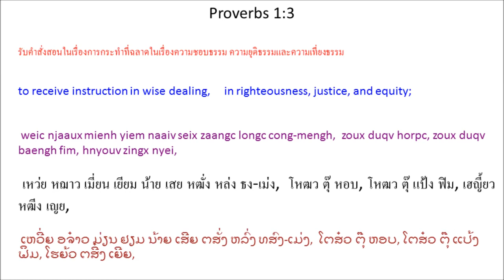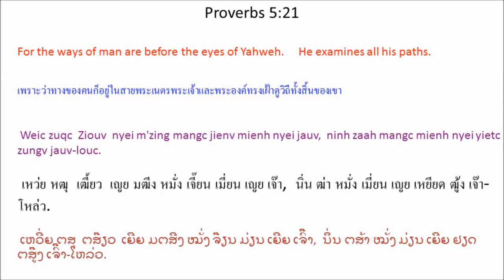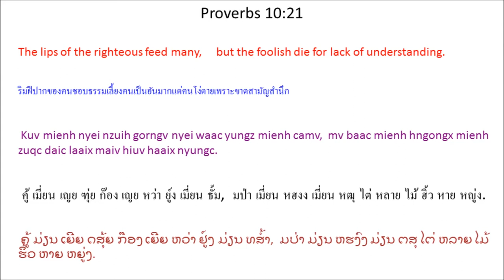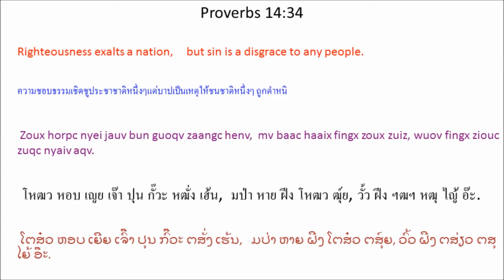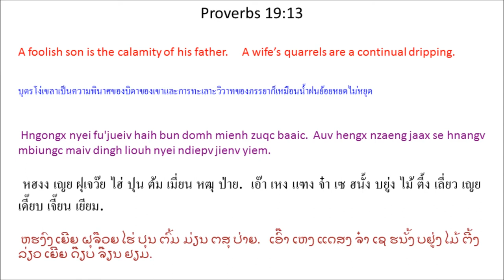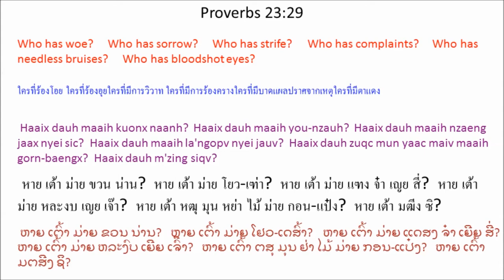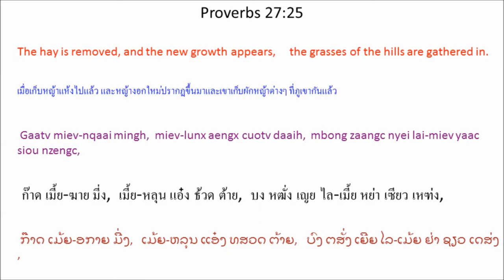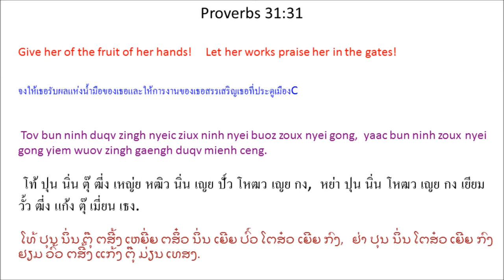Mien Audio Bible - Proverbs (Cong-Mengh Waac) พระคัมภีร์ภาษาเมี่ยน - ธง-เม่ง หว่า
Listen to IU MIEN (YAO) AUDIO BIBLE
Mien Language Bible: Proverbs chapter 1 - 31
พระคัมภีร์ภาษาเมี่ยน - พระคัมภีร์ภาษาเย้า: พระธรรมสุภาษิต บทที่ 1 - 31
Mienh Nyei Ging-Sou: Cong-Mengh Waac
เมี่ยน เญย กีง-โซว: ธง-เม่ง หว่า
ມ່ຽນ ເຍີຍ ກີງ-ໂຊວ: ທສົງ-ເມ່ງ ຫວ່າ

Cong-Mengh Waac nyei sou nzutv zunv gorngv zoux horpc nyei jauv caux ziux njaaux muonh njaaux nyei leiz. Naaiv buonv sou nyei waac gauh camv jiex longc weic njaaux mbuo hnoi-hnoi nyei maengc. Sou-gorn bun mienh hiuv duqv, “Wuonh zaang nyei gorn se oix zuqc taaih Ziouv. ” (Cong-Mengh Waac 1:7 ) Borqv jienv gorngv nyei waac maiv daan gorngv oix zuqc ei jienv njaaux muonh njaaux nyei leiz zoux, yaac njaaux ziux pou-tong horpc zuqc hiuv nyei jauv caux dorh leiz zoux nyei jauv. Maaih deix waac gorngv nangv nyei, biux mengh loz-hnoi
I^saa^laa^en Mienh nyei fin-saeng njaaux bun mienh hiuv duqv cong-mengh mienh buangh zuqc naaiv nyungc sic, wuov nyungc sic, horpc zuqc hnangv haaix nor zoux. Maaih deix waac gorngv zuqc biauv zong mienh, laanh caux laanh hnangv haaix nor. Maaih deix gorngv zuqc zoux gong, zoux saeng-eix nyei jauv. Maaih deix gorngv laanh caux laanh hnangv haaix nor dorh leiz nyei zoux. Maaih deix waac gorngv taux oix zuqc gunv duqv ganh. Sou yaac gorngv camv nyei taux oix zuqc zatv ganh njiec, nyiemc ganh zoux faix, oix zuqc longc noic, oix zuqc taaih mienh jomc mienh, yaac oix zuqc ziepc zuoqv nyei zoux bun ganh nyei doic.

Sou Gorngv
1:1-9:18 Ceng cong-mengh nyei jauv
10:1-29:27 Saa^lo^morn nyei cong-mengh waac
30:1-33 Aagu nyei waac
31:1-31 Njaaux nyei ziex nyungc jauv

โซว ก๊อง
1:1-9:18 เธง ธง-เม่ง เญย เจ๊า
10:1-29:27 ซา^โล^มอน เญย ธง-เม่ง หว่า
30:1-33 อา^กู เญย หว่า
31:1-31 หฌาว เญย เหฒีย หญู่ง เจ๊า

ທສົງ-ເມ່ງ ຫວ່າ ເຍີຍ ໂຊວ ດສຸ໊ດ ຕສຸ໊ນ ກ໊ອງ ໂຕສ໋ວ ຫອບ ເຍີຍ ເຈົ໊າ ເຖສົາ ຕສິ໋ວ ອຈ໋າວ ມ່ວນ ອຈ໋າວ ເຍີຍ ເລີ໌ຍ. ນ້າຍ ປ໊ວນ ໂຊວ ເຍີຍ ຫວ່າ ເກົ້າ ທສ້ຳ ເຈ໋ຍ ຫລົ່ງ ເຫວີ່ຍ ອຈ໋າວ ບົວ ຮນອຍໆ ເຍີຍ ແໝ່ງ. ໂຊວ-ກອນ ປຸນ ມ່ຽນ ຮິ້ວ ຕຸ໊, “ວ່ວນ ຕສາງ ເຍີຍ ກອນ ເຊ ອ໋ອຍ ຕສຸ ທ່າຍ ຕສ໊ຽວ. ” (ທສົງ-ເມ່ງ ຫວ່າ 1:7 ) ເປ໊າະ ຈ໊ຽນ ກ໊ອງ ເຍີຍ ຫວ່າ ໄມ້ ຕານ ກ໊ອງ ອ໋ອຍ ຕສຸ ເອີຍ ຈ໊ຽນ ອຈ໋າວ ມ່ວນ ອຈ໋າວ ເຍີຍ ເລີ໌ຍ ໂຕສ໋ວ, ຢ່າ ອຈ໋າວ ຕສິ໋ວ ໂພວ-ທົງ ຫອບ ຕສຸ ຮິ້ວ ເຍີຍ ເຈົ໊າ ເຖສົາ ຕໍ້ ເລີ໌ຍ ໂຕສ໋ວ ເຍີຍ ເຈົ໊າ. ມ່າຍ ເຕີ໋ຍ ຫວ່າ ກ໊ອງ ນັ້ງ ເຍີຍ, ປິ໋ວ ເມ່ງ ໂລ໌-ຮນອຍ ອິ^ສະ^ລາ^ເອນ ມ່ຽນ ເຍີຍ ຟິນ-ແຊງ ອຈ໋າວ ປຸນ ມ່ຽນ ຮິ້ວ ຕຸ໊ ທສົງ-ເມ່ງ ມ່ຽນ ປວັ້ງ ຕສຸ ນ້າຍ ຫຍູ່ງ ສີ່, ວົ້ວ ຫຍູ່ງ ສີ່, ຫອບ ຕສຸ ຮນັ້ງ ຫາຍ ນໍ ໂຕສ໋ວ. ມ່າຍ ເຕີ໋ຍ ຫວ່າ ກ໊ອງ ຕສຸ ເປຢົ໊າ ຕສົງ ມ່ຽນ, ລ່ານ ເຖສົາ ລ່ານ ຮນັ້ງ ຫາຍ ນໍ. ມ່າຍ ເຕີ໋ຍ ກ໊ອງ ຕສຸ ໂຕສ໋ວ ກົງ, ໂຕສ໋ວ ແຊງ-ເອີ໋ຍ ເຍີຍ ເຈົ໊າ. ມ່າຍ ເຕີ໋ຍ ກ໊ອງ ລ່ານ ເຖສົາ ລ່ານ ຮນັ້ງ ຫາຍ ນໍ ຕໍ້ ເລີ໌ຍ ເຍີຍ ໂຕສ໋ວ. ມ່າຍ ເຕີ໋ຍ ຫວ່າ ກ໊ອງ ເຖົາ ອ໋ອຍ ຕສຸ ກຸ໊ນ ຕຸ໊ ກັ້ນ. ໂຊວ ຢ່າ ກ໊ອງ ທສ້ຳ ເຍີຍ ເຖົາ ອ໋ອຍ ຕສຸ ຕສັ໊ດ ກັ້ນ ເອຈ່ຍ, ຫຍ່ຽມ ກັ້ນ ໂຕສ໋ວ ໄຝ, ອ໋ອຍ ຕສຸ ຫລົ່ງ ໜ່ອຍ, ອ໋ອຍ ຕສຸ ທ່າຍ ມ່ຽນ ຈົ່ມ ມ່ຽນ, ຢ່າ ອ໋ອຍ ຕສຸ ຕສຽບ ຕສົ໊ວະ ເຍີຍ ໂຕສ໋ວ ປຸນ ກັ້ນ ເຍີຍ ຕ່ອຍ.

ໂຊວ ກ໊ອງ
1:1-9:18 ເທສງ ທສົງ-ເມ່ງ ເຍີຍ ເຈົ໊າ
10:1-29:27 ຊາ^ໂລ^ມອນ ເຍີຍ ທສົງ-ເມ່ງ ຫວ່າ
30:1-33 ອາ^ກູ ເຍີຍ ຫວ່າ
31:1-31 ອຈ໋າວ ເຍີຍ ເຕສ໋ຍ ຫຍູ່ງ ເຈົ໊າ